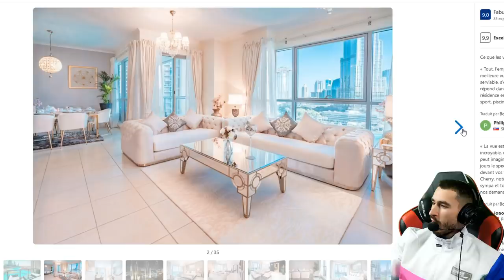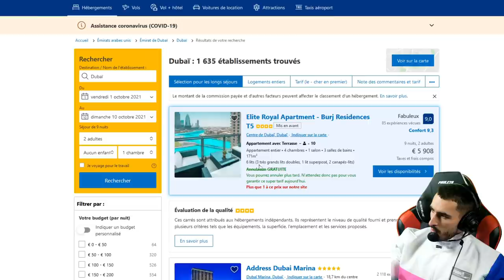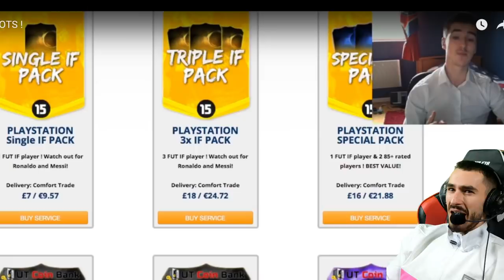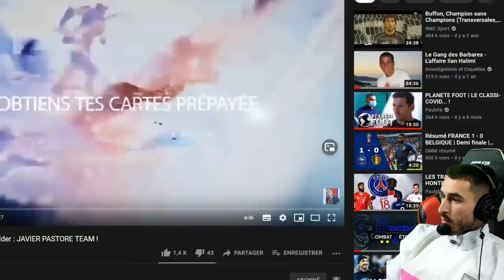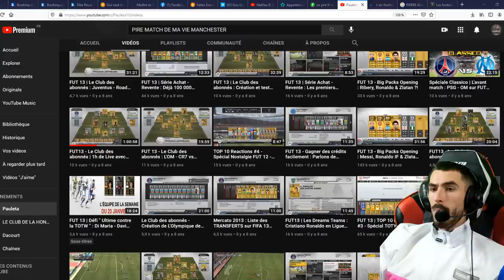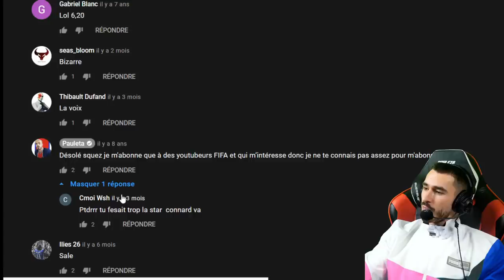JE RÉAGIS A MES ANCIENNES VIDÉOS... ( J’AI HONTE )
BONSOIR TWITCH 2021 C'EST MOI.